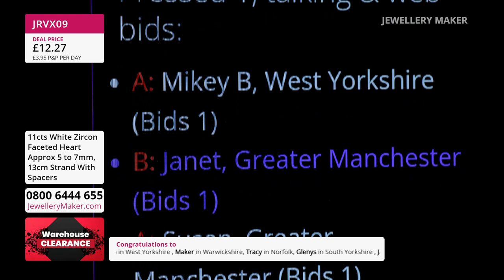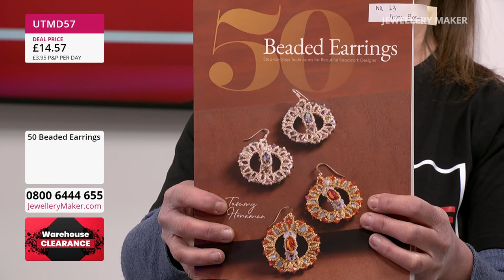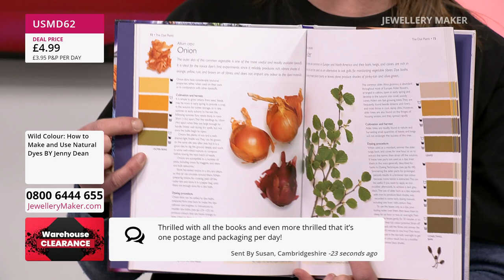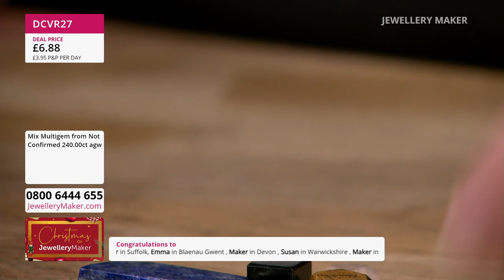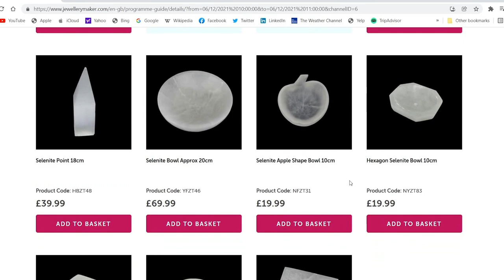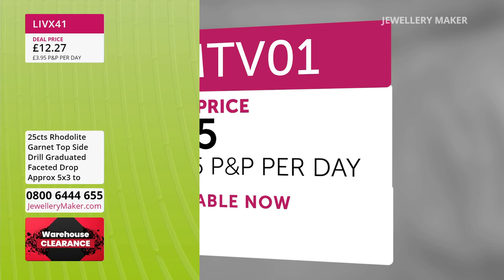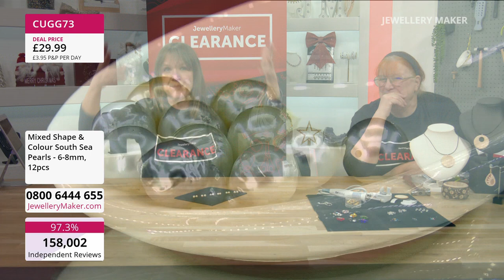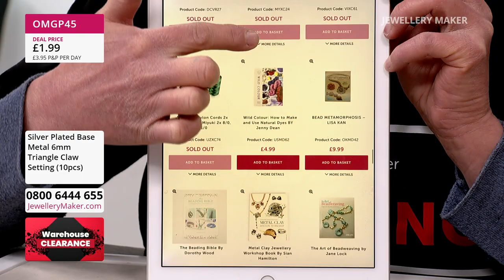Jewellerymaker Live 27/12/2022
Last of Stock
08:00 - 09:00
Grab yourself a huge deal this Christmas season!

Clearance
09:00 - 10:00

Clearance
10:00 - 11:00

Clearance
11:00 - 12:00

Clearance
12:00 - 13:00